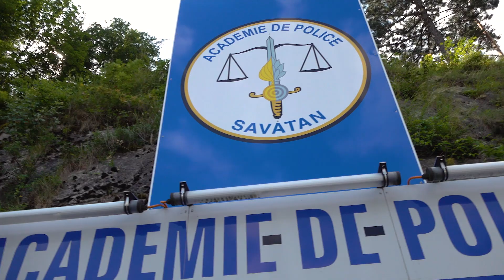Le mot du Commandant - Formation Savatan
Le mot du Commandant Christian Varone concernant la formation à l'académie de police à Savatan